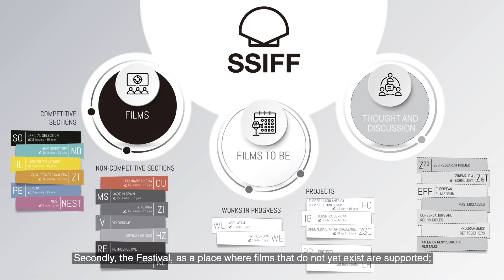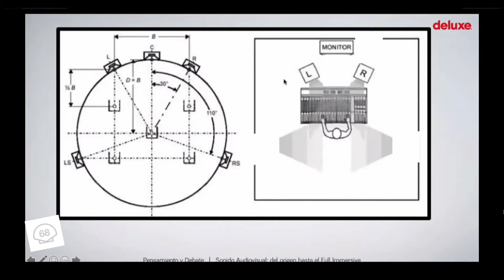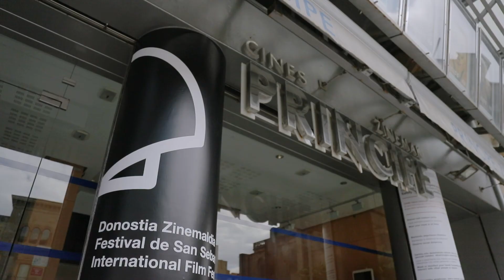El Día De Pensamiento Y Debate